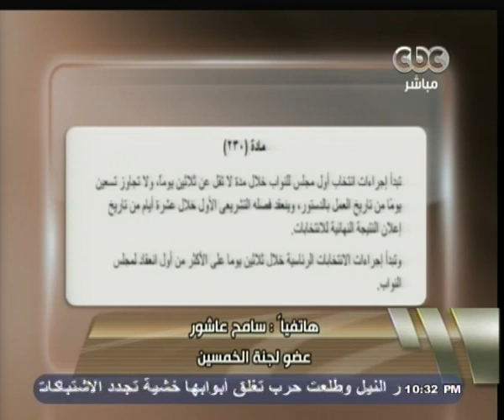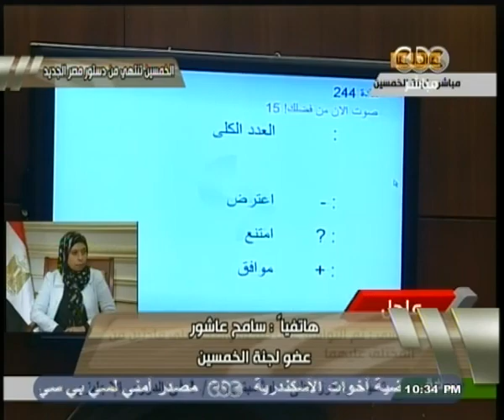هنا_العاصمة | ‎سامح عاشور: موافقة كافة المصريين على الدستور ليست شرطا ولكنها ستكون بداية جيدة